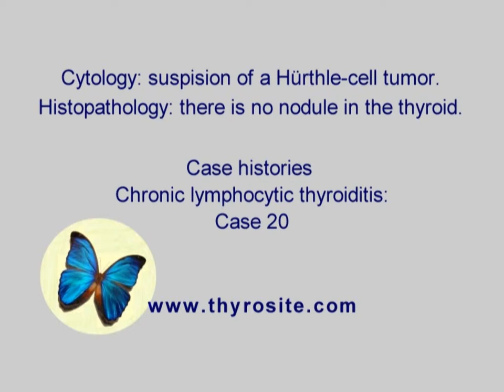Chronic lymphocytic thyroiditis - case 20